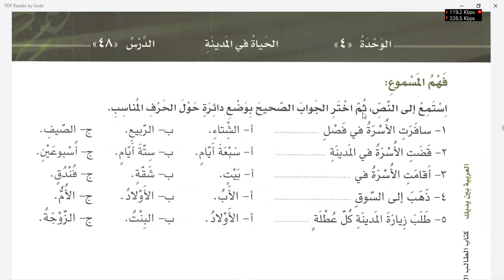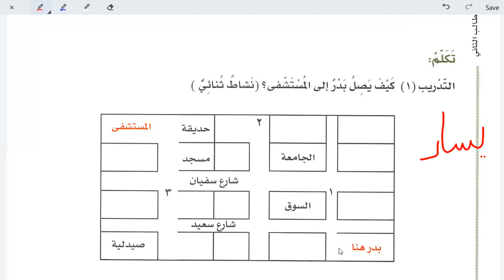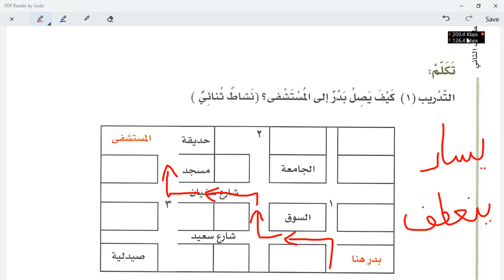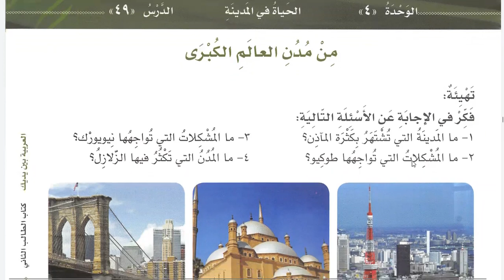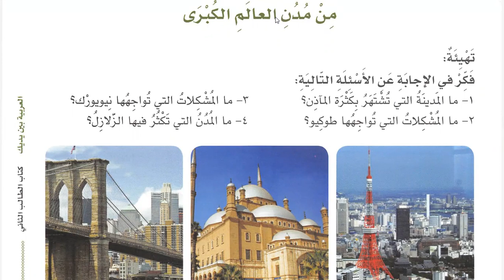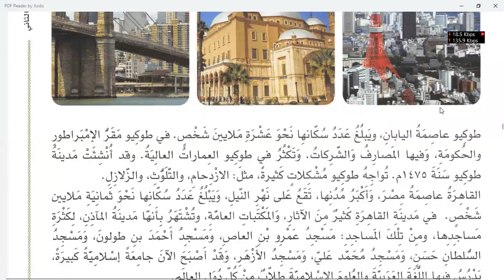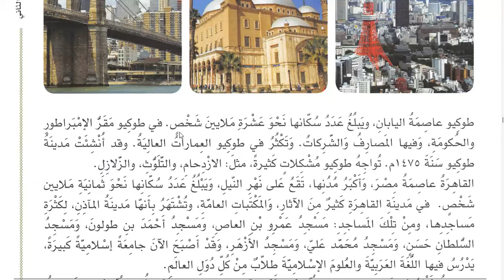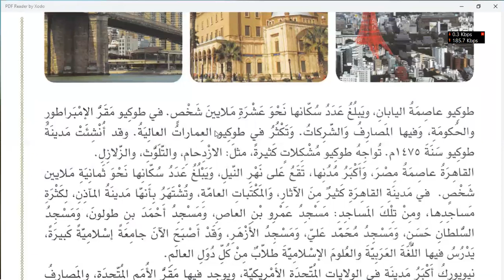Class 196 | Al Arabiyyahtu Bayna Yadayk Book 2 Part 1 in English Lesson 48 | Learn Arabic Online